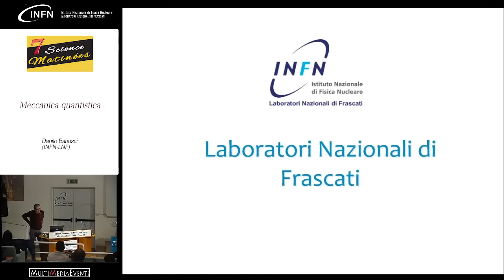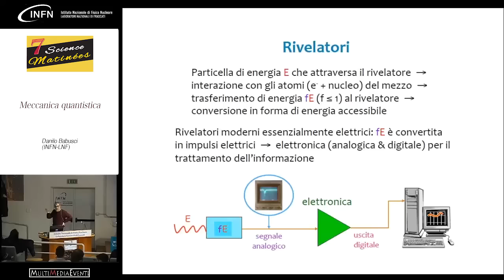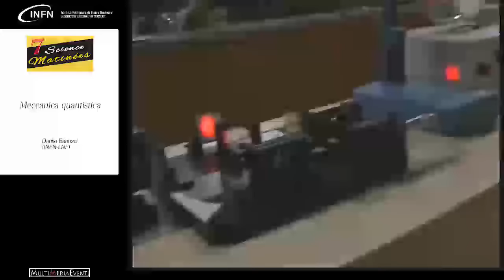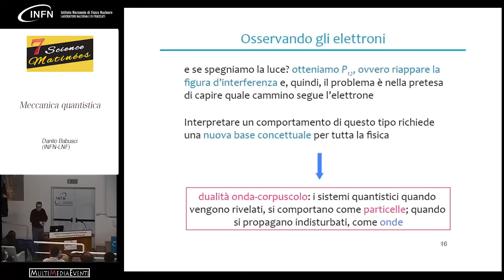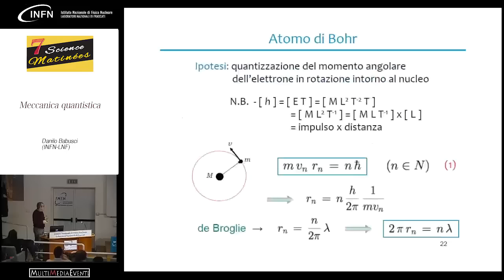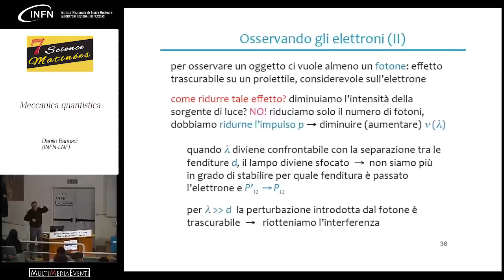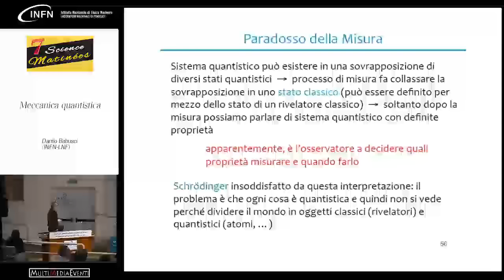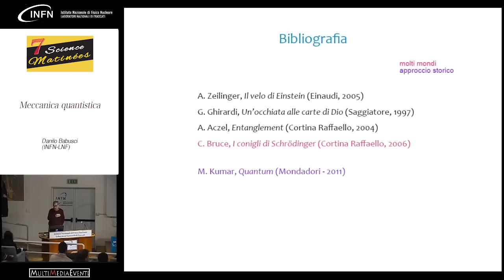Meccanica quantistica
Introduzione alla Meccanica Quantistica e discussione sui fondamenti della teoria (dualità onda corpuscolo, quantizzazione dei livelli energetici, principio d’indeterminazione). Dimostrazione sperimentale della natura ondulatoria delle particelle (doppia fenditura con elettroni). Cenni al dibattito Bohr-Einstein.

Danilo Babusci:
Autore di oltre 200 pubblicazioni scientifiche, che spaziano dalla fisica delle reazioni fotonucleari, alla rivelazione delle onde gravitazionali, alla fisica delle interazioni fotone-fotone. Attualmente s’interessa alle nuove idee circa la natura dell’interazione gravitazionale. Da molti anni svolge un'intensa attività di formazione scientifica per docenti di scuole superiori.

7 Matinées di Scienza: lezioni di fisica sperimentali - 23 marzo 2018
Speaker: Danilo Babusci